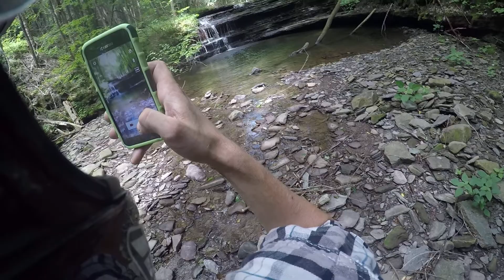Heaven on Earth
Pa grand canyon trail blazing with my friend ohh and I changed my phone password lol